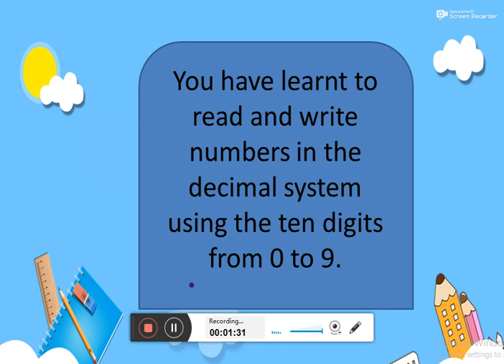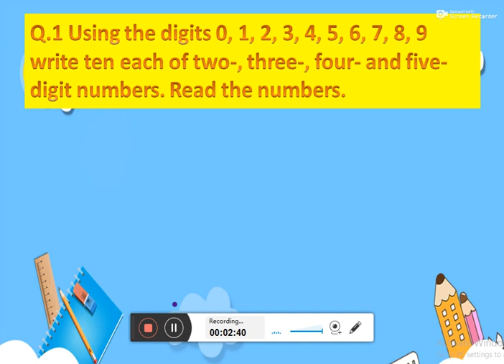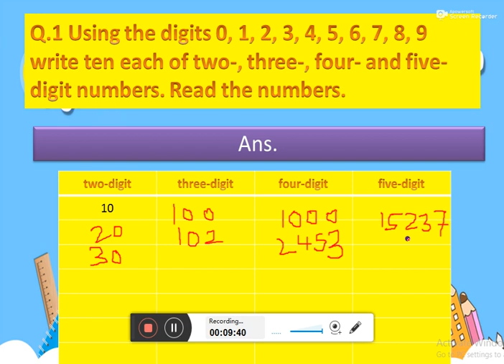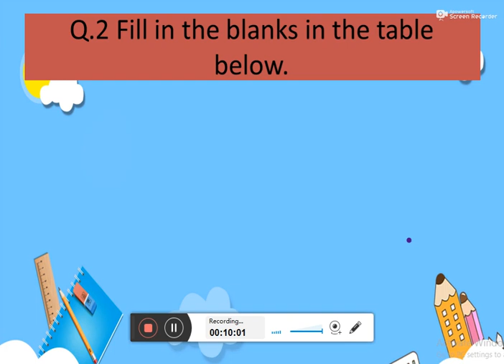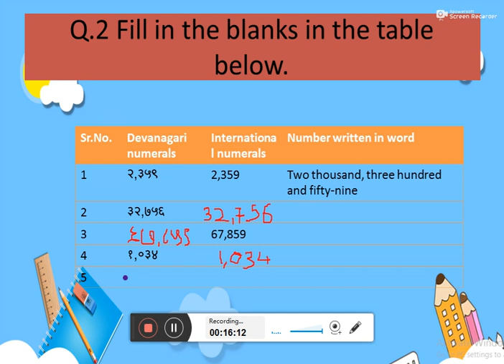Std-5th Sub-Maths Chapter no.2 Number Work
Problem Set 2 (Q.No.1 and 2)